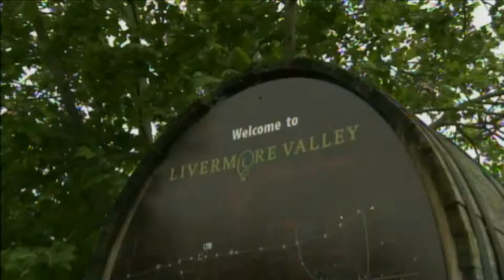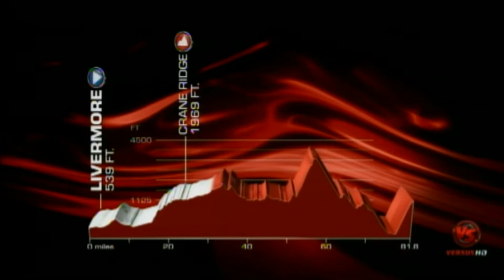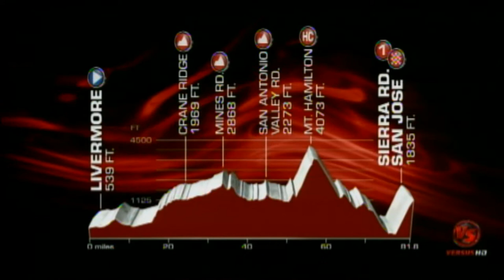2011 AMGEN Tour of California Stage 4 Versus Network (Livermore Coverage)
The Versus Network televised the 2011 AMGEN Tour of California.  Here is a look at the coverage of the City of Livermore on Versus Network on Wednesday May 18th, 2011.